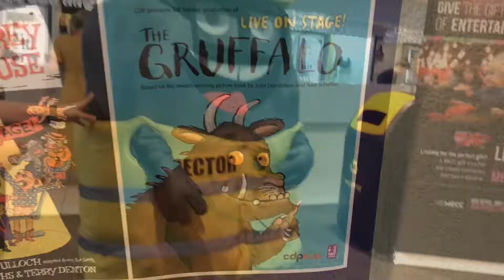MECC Vlog: The Gruffalo - Live On Stage at the MECC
Sheena aka Girl Wanderlust, one of two official MECC Vloggers, has been out and about again at the performance 'The Gruffalo - Live On Stage' at the Mackay Entertainment and Convention Centre on Sunday 4 November. Did you know that to most of our kids shows the MECC offers a discounted Family pass?

Keep an eye out for the DBCT Young People's Entertainment Season 2019 launching soon - themecc.com.au